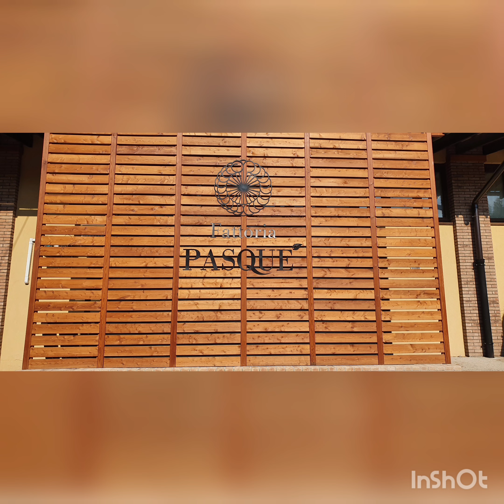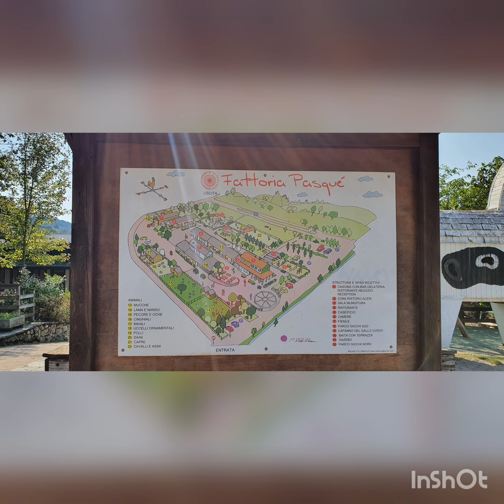agriturismo fattoria pasquè